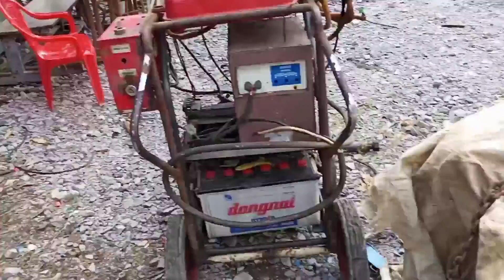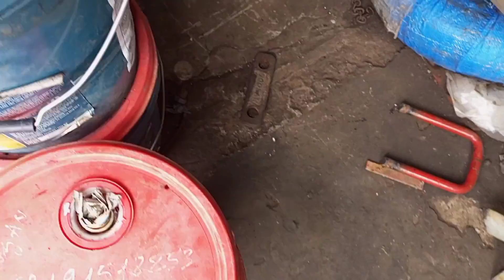Tổng hợp máy móc các loại có tại bãi Trung Long An